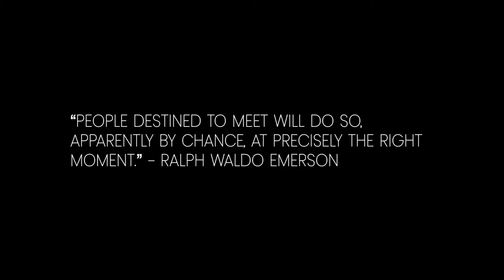Before Sunrise | Chariot - Jacob Lee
"So often in my life, I've been with people and shared beautiful moments like traveling and staying up all night and watching the sunrise, and I knew those were special moments, but something was always wrong.

I wish I had been with someone else.

But I'm happy to be with you."

| TRIBUTE TUESDAY |

Film: Before Sunrise (1995) dir. by Richard Linklater